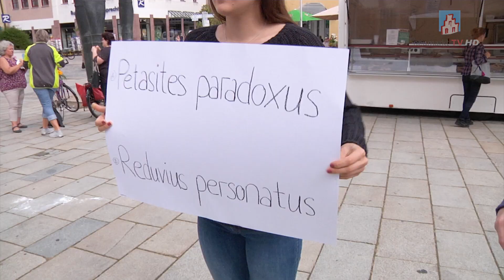Blumenstrauß der Woche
Für unseren Blumenstrauß der Woche haben wir uns dieses Mal eine kleine Aktion ausgedacht...